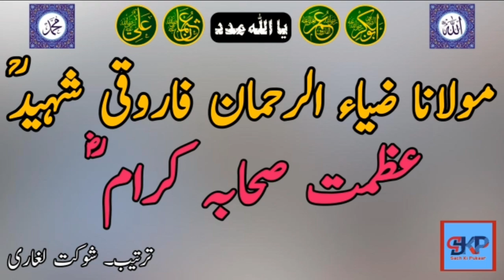Azmat E Sahaba | Moulana Zia Ur Rehman Faroqi Sahib | مولانا ضیاء الرحمان فاروقی صاحبؒ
Moulana Zia Ur Rehman Faroqi Sahib ka ye bayan Sijawal Shahr Sindh main kia howa bayan he bohd hi acha bayan he Zaror sunye InshaAllah acha lagega.